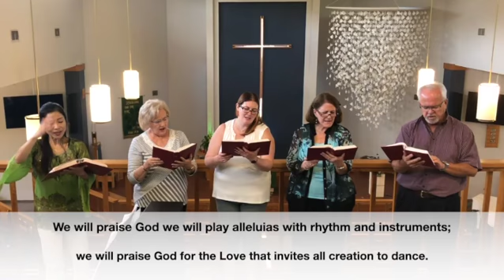United at the Table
hymn 498